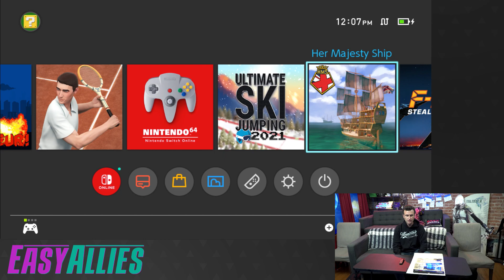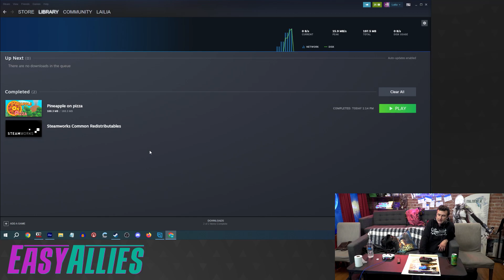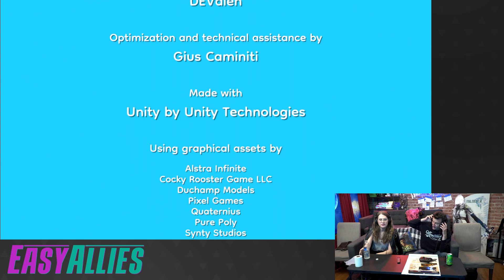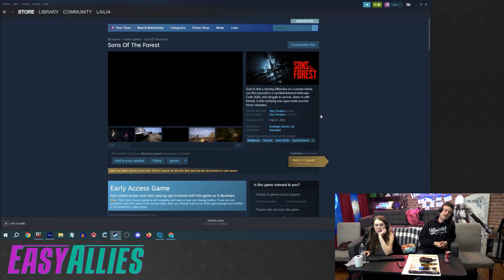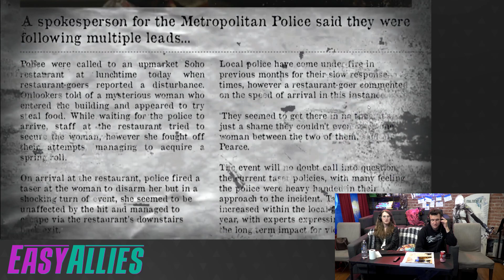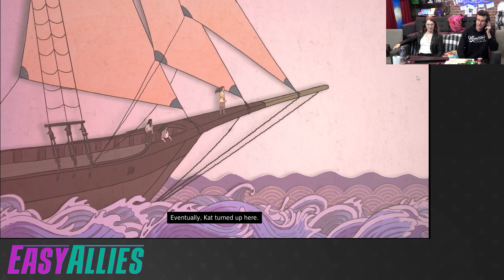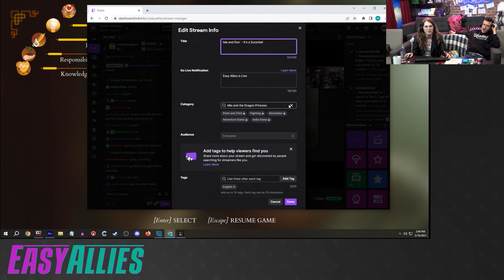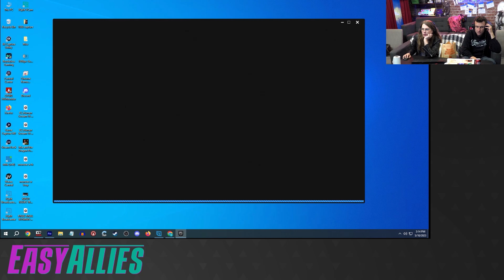Isla and Don Play Turok, Pineapple on Pizza, Mia and the Dragon Princess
Isla and Don slay dinos disco style, finally learn to like pineapple on pizza, then help Mia and the Dragon Princess. (Streamed May 10, 2023)

0:00 - Pre-Stream
7:44 - Turok
1:14:27 - Pineapple on Pizza
1:51:49 - Pre-Stream
2:09:47 - Mia and the Dragon Princess - Full Playthrough
3:12:58 - Pre-Stream